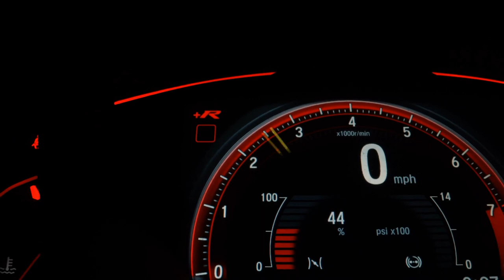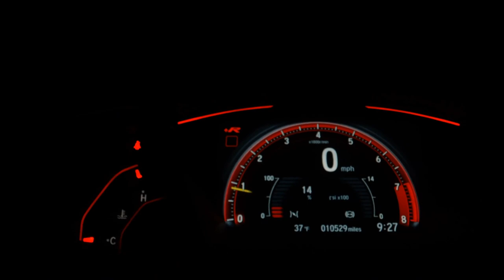CHEVROLET CRUZE - 2013 - São Paulo/SP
BANCOS DE COURO SOM ORIGINAL RODAS DE LIGA SENSOR DE ESTACIONAMENTO

Laudo de Perícia Cautelar 100% Aprovado
Revisado com garantia

Entrada de até 18x no Cartão de Crédito
Aceitamos seu Veículos usado na troca
Aprovação rápida e fácil também para autônomos ou aposentados
Financiamento em até 60 meses com as melhores taxa no mercado

Veículo: CHEVROLET / CRUZE 1.8 LT 16V SEDAN
Ano: 2012/2013
Combustível: FLEX
Portas: 4 PORTAS
Câmbio: Automático
Cor: PRATA
KM: 123

✅ Alarme
✅ Ar Condicionado
✅ Ar Quente
✅ CD Player
✅ Computador de Bordo
✅ Desembaçador Traseiro
✅ Direção Hidráulica
✅ Encosto de Cabeça Traseiro
✅ Rádio
✅ Rádio e MP3
✅ Retrovisores Elétricos
✅ Travas Elétricas
✅ Vidros Elétricos
✅ Trio Elétrico
✅ Farol de Neblina
✅ Entrada USB
✅ Controle de Som no Volante
✅ Porta Copos
✅ Retrovisor Retrátil
✅ Som Original